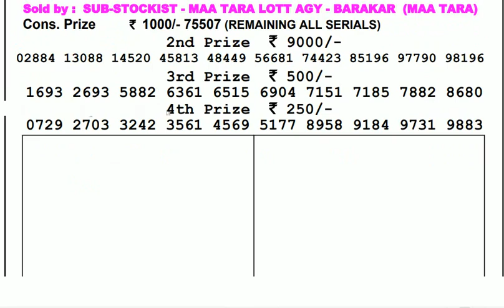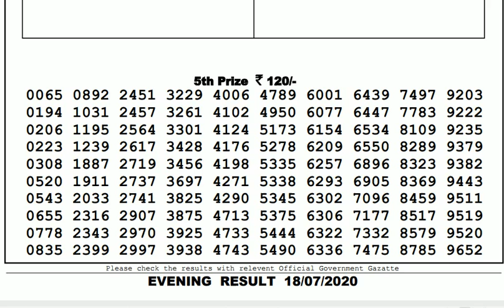Lottery Live I Lottery Results I Sombad Lottery 11.55am 04.00pm 08.00pm gdn